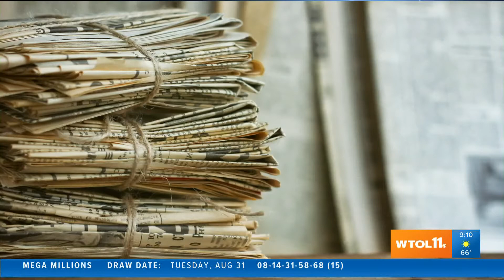Today in Toledo History - Sept. 1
Crowds packed the Toledo Sports Arena for a wrestling event.